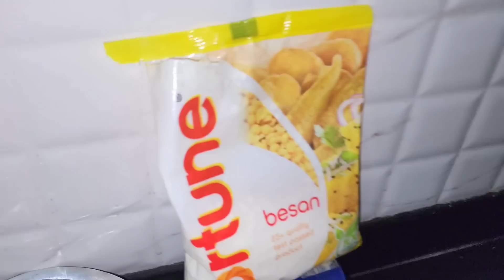चला तुमची फर्माईश मावशीने केली पूर्ण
On request from a lot of consumers Good Vibes is running another buy 1 and get 1 free offer only on 13th May.

We are trying to provide a perfect ,valid, specific, detailed information. All the contents
published in our channel is our creativity and self tested. Any information in the video should not be considered as a substitute for
prescription suggested by professionals. Viewers are subjected to use these information on their discretion.

This channel does not take any responsibility for any harm.
mentioned in our videos